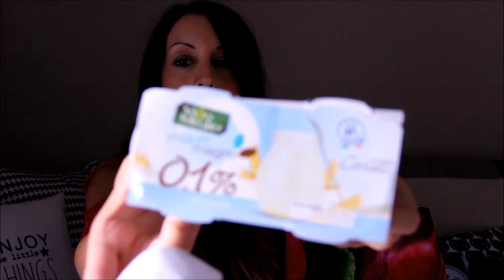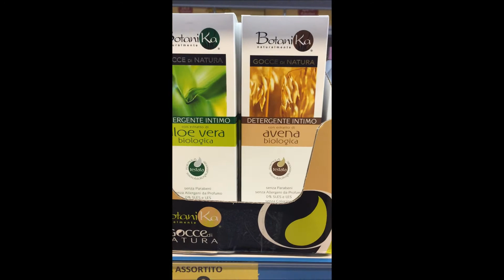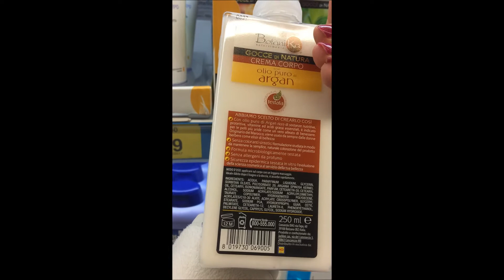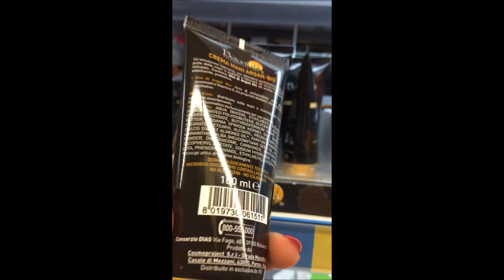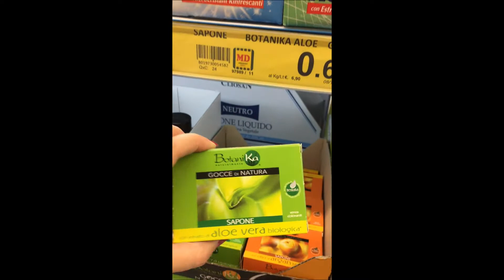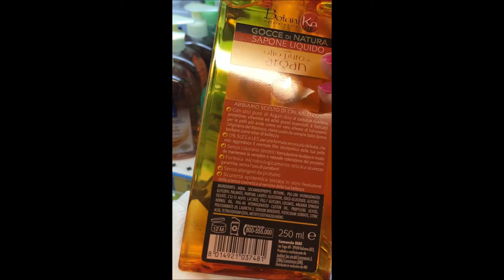Svuota la Spesa #3 MD Discount *Shopping Haul*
Vorrei scoprire anche altri canali 😉

ℹ️ LE RECENSIONI DEI PRODOTTI CHE SEGUITE SUL MIO CANALE SONO SOLO FRUTTO DELLE MIE PREFERENZE E DELL'ESPERIENZA ACQUISITA, SONO SINCERE AL 100%, NON SONO PAGATA PER DARE UN GIUDIZIO NEGATIVO O POSITIVO CHE SIA, MA QUALORE IL VIDEO SIA FRUTTO DI UNA COLLABORAZIONE, SARA’ MIA CURA EVIDENZIARLO.